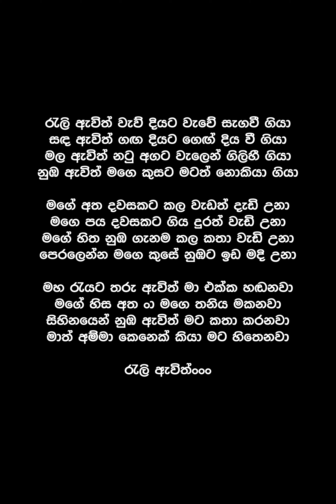Rali Awith (Lyrics) - Mekala Gamage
Song By : Mekala Gamage